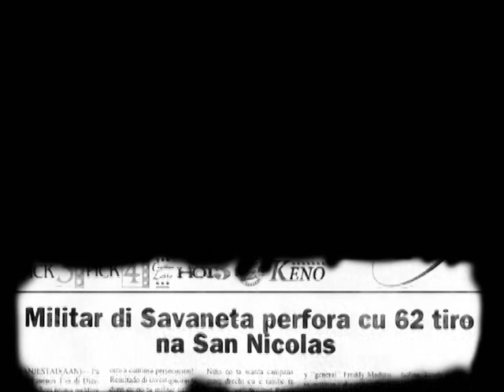Aruba Pool Billiard Balashi Blackball Tour 2001 Intro